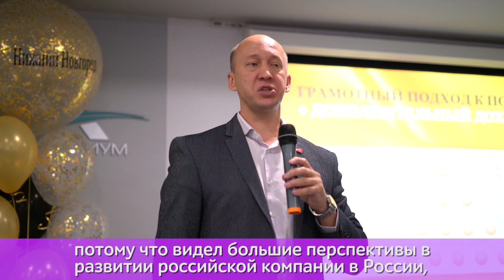История Успеха бизнеса с ТЕНТОРИУМ®. Олег Гринюк